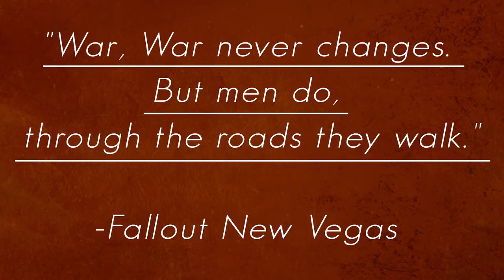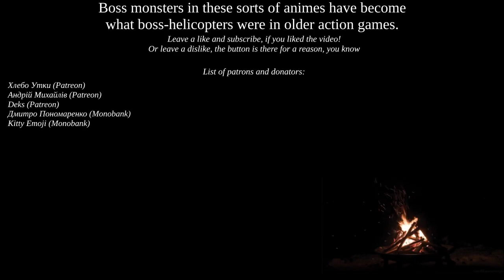Anti rambles about Sinduality Noir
This week, Anti rambles about Sinduality Noir